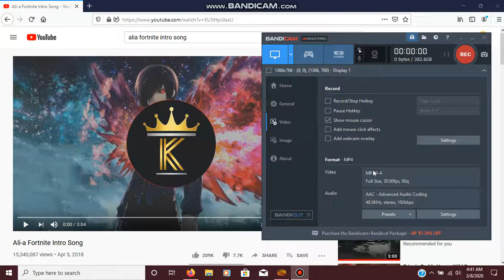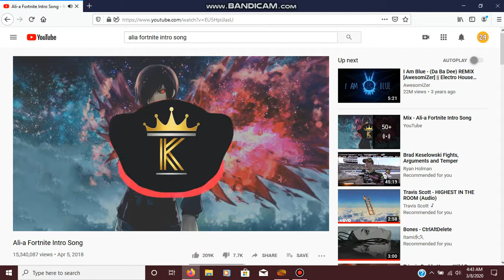Ali-a Fortnite Intro Song (Bass Boosted by Jesse Ladner) (Read Description)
Warning: It is recommended that you play this using your headphones and make sure the volume is not turned up all the way but most of the way as this may result speaker damage to your headphones if the volume is turned up all the way! Play this without headphones at your own risk, however to hear better results with the bass, use headphones instead!

Although this is not part of my daily bass boost series I was working on a few months ago, I'm just gonna upload some random bass boost songs here!